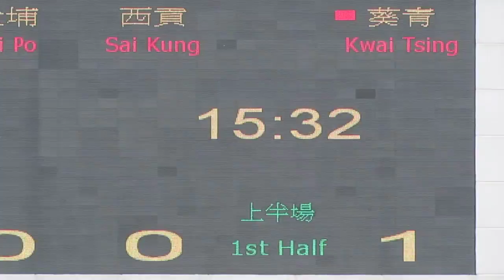西貢vs葵青(2015.4.4.超級盃分組賽)精華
2015.4.4.蒲崗村仿真草2號塲 15:00 西貢(紅) 0:3 葵青(紫)